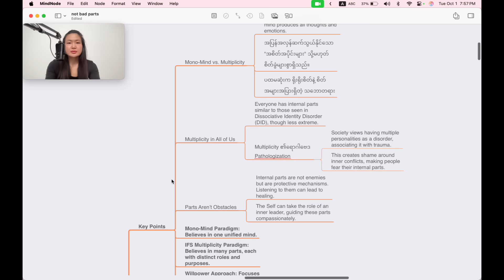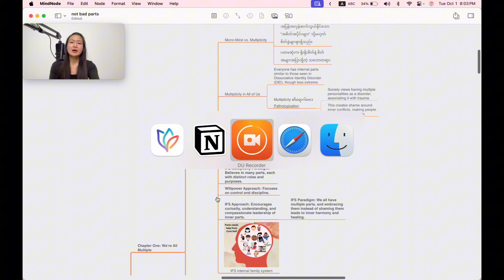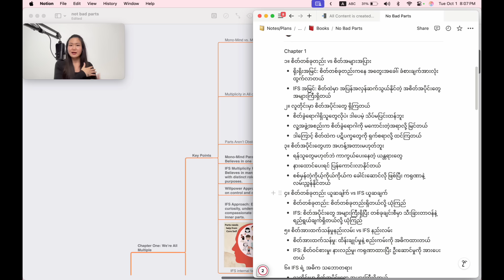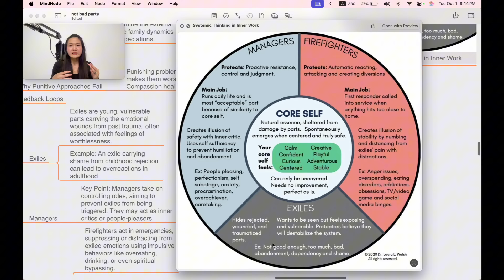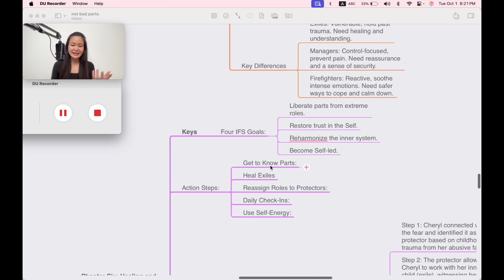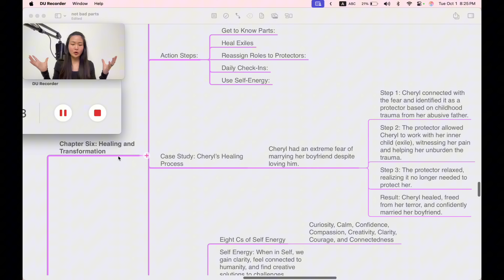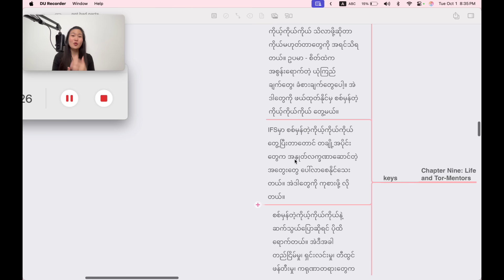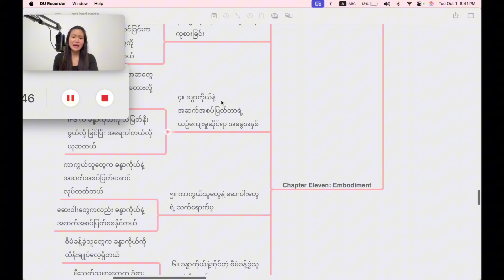စိတ်ပိုင်းဆိုင်ရာ ကျန်းမာရေးအတွက် ကိုယ့်အတွင်းစိတ်ကို နားထောင်နည်း| No Bad Parts Book Summary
"No Bad Parts" ဆိုတဲ့စာအုပ်က Richard Schwartz ရေးသားထားတာဖြစ်ပြီး၊ အတွင်းစိတ်အဖွဲ့စည်းနည်း (Internal Family Systems - IFS) ကို အခြေခံထားပါတယ်။ ဒီစာအုပ်က ကိုယ့်ရဲ့စိတ်ပိုင်းဆိုင်ရာ အစိတ်အပိုင်းတွေကို နားလည်ဖို့၊ လက်ခံဖို့နဲ့ ဂုဏ်ပြုဖို့ အရေးကြီးကြောင်းကို ပြောပြတာပါ။

စာအုပ်ထဲမှာ အစိတ်အပိုင်းတွေဆိုတာ ကောင်းကင်ထဲမှာနေတဲ့ ကြယ်တွေလိုပါပဲ။ တစ်ခုချင်းစီမှာ သူတို့ရဲ့ အလုပ်လုပ်ပုံ၊ ခံစားချက်တွေရှိပါတယ်။ မည်သည့်အစိတ်အပိုင်းမဆို ဘဝမှာ တန်ဖိုးရှိပြီး၊ သူတို့ကို လက်ခံရင် ကိုယ့်ကိုယ်ကို နားလည်ဖို့ ပိုလွယ်ကူလာပါတယ်။

🔵 အစိတ်အပိုင်းတွေကို လက်ခံခြင်း: ကိုယ့်ရဲ့စိတ်ပိုင်းဆိုင်ရာအစိတ်အပိုင်းတွေကို လက်ခံရင် ကိုယ့်ကိုယ်ကို နားလည်ဖို့ ကူညီပါတယ်။ မည်သည့်ခံစားချက်မဆို ငြင်းပယ်မထားပါနဲ့၊ သူတို့ကို နားထောင်ပြီး ရှိနေတဲ့ အကြောင်းအရာတွေကို သိမြင်ပါ။

🔵 စိတ်ဒဏ်ရာများကို ကုသခြင်း: စာအုပ်က စိတ်ဒဏ်ရာတွေကို ဘယ်လိုကုသမလဲဆိုတာကို ရှာဖွေဖို့ ကူညီပါတယ်။ ဒါဟာ အစိတ်အပိုင်းတွေက ဘယ်လိုဒဏ်ရာတွေကြောင့် ထွက်ပေါ်လာခဲ့တာလဲဆိုတာကို နားလည်ဖို့ အထောက်အကူပြုပါတယ်။

🔵 လူမှုဆက်ဆံရေး: ကိုယ့်ရဲ့အစိတ်အပိုင်းတွေက လူမှုဆက်ဆံရေးမှာ ဘယ်လိုသက်ရောက်မှုရှိနိုင်တယ်ဆိုတာကိုလည်း သိမြင်နိုင်ပါတယ်။

"No Bad Parts" ဆိုတဲ့စာအုပ်က ကိုယ့်ရဲ့စိတ်ပိုင်းဆိုင်ရာ အစိတ်အပိုင်းတွေနဲ့ ဆက်နွယ်ပြီး လေ့လာရန်၊ နားလည်ရန်၊ လက်ခံရန် အထောက်အကူပြုတဲ့ စာအုပ်ပါ။ ဒီစာအုပ်ကို ဖတ်ပြီးရင် စိတ်ပိုင်းဆိုင်ရာ ခံစားချက်တွေကို နားလည်ဖို့ ကြိုးစားကြည့်ပါ။

ဖတ်ပြီးတော့ ကိုယ့်ကိုယ်ကို ချစ်ကြည့်ပါ!